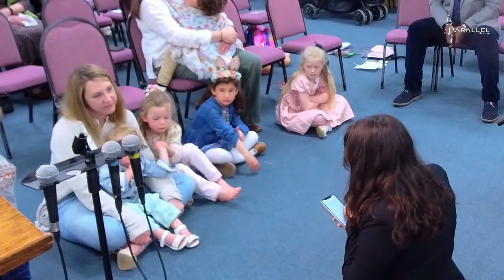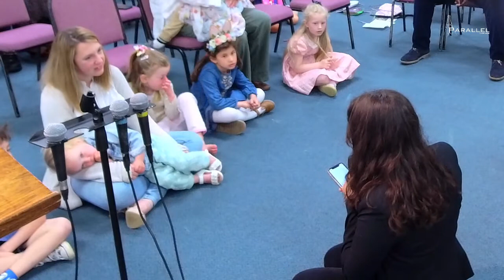Stanborough Park Church Parallel Service - 30th April 2022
Welcome to Stanborough Park Seventh-day Adventist Church.

Thank you for joining us today for our Parallel worship service.

Today the message will be brought to us by Pastor Terry Messenger.